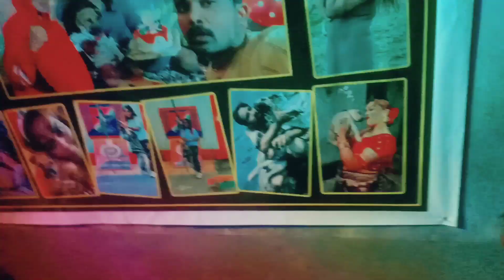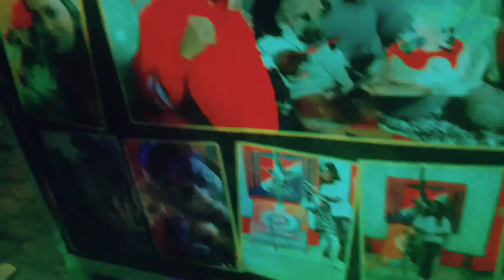Dog ka birthday #celebration 29/11/2022